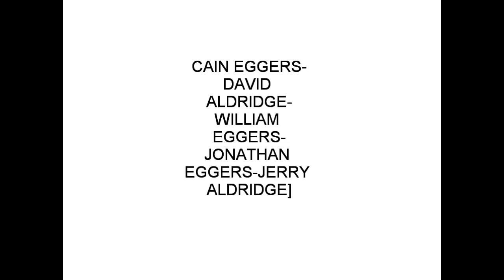NO MATTER WHAT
David Aldridge/lead singerJonathan Eggers bass/William Eggers lead guitar/Cain Eggers guitar/Jerry Aldridge drums--RAINBOW REUNITED!!